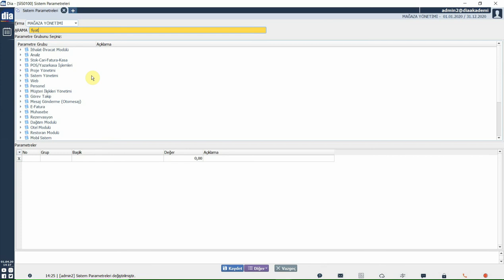DİA Akademi - Mağaza Satış Ekranına Ürün Fiyatını Nasıl Getiririz?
Mağaza satış ekranına ürün fiyatının nasıl getirildiği anlatılmaktadır.